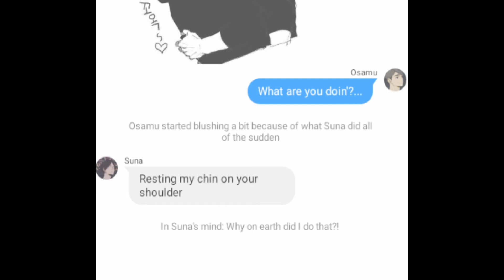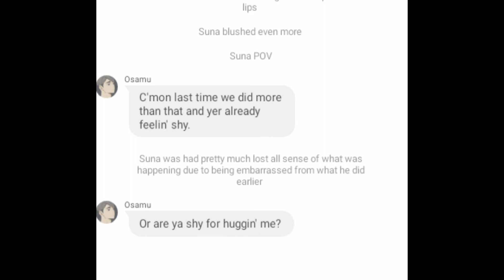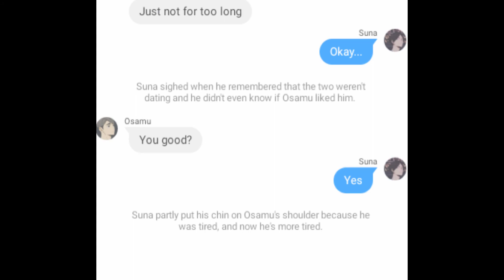OsaSuna Pt. 5